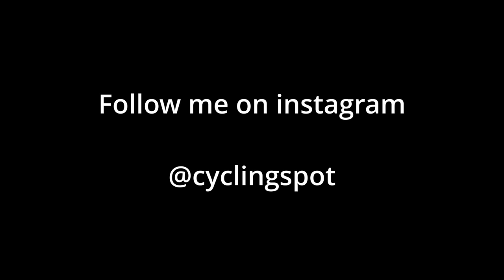Cycling in Tuscany, Italy - exploring Val d'Elsa & Asciano areas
Cycling weekend in Tuscany exploring the area of Val d'Elsa the first day and Siena and Asciano on the second day.
More about our bike tours in my strava or komoot profiles.

If you any question about the tours just write in the comments.